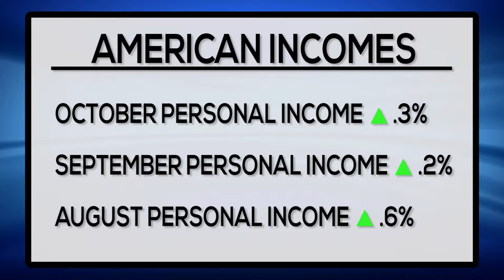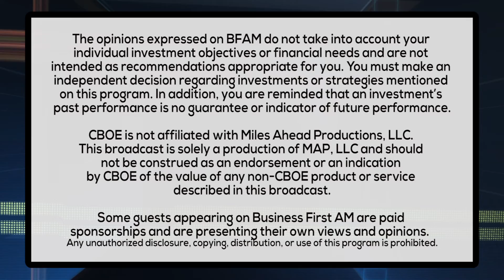FED & ECONOMY WATCH DURING THIS WEEK'S WILD MARKET ACTION